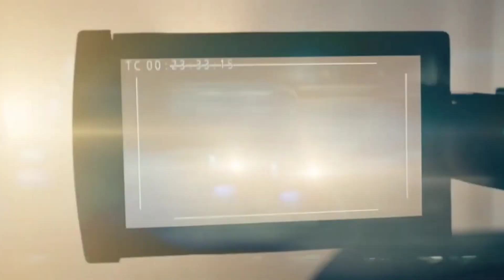Iski Superpowers Bas Khubsurati Hai? Starlight Powers Explained | MrWebtastic